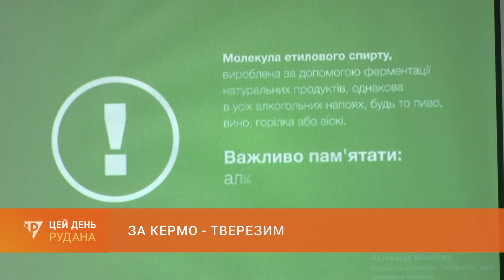За кермо - тверезим: патрульні провкели чергову зустріч онлайн із старшокласниками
Коли шофер - підшофе. Сьогодні патрульні розповіли старшокласникам про вплив алкоголю на водіїв. Зустріч онлайн провели в межах Тижня безпеки руху. В Центрально-Міській бібліотеці побувала Ірина Павленко.